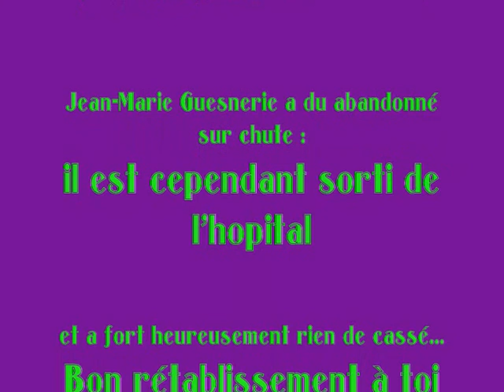château Gontier Madiot